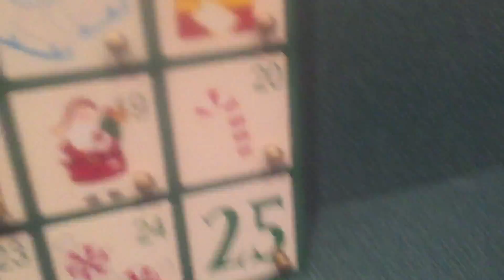I got an advent calandar from happy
What do you think about our ad calandar